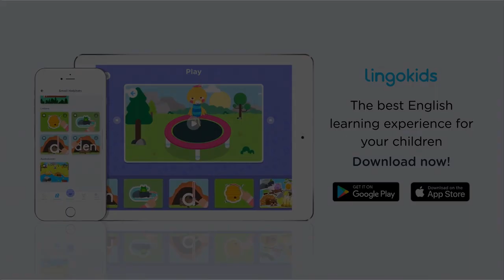Twinkle Twinkle Little Star 🌟 Baby Song | Lingokids